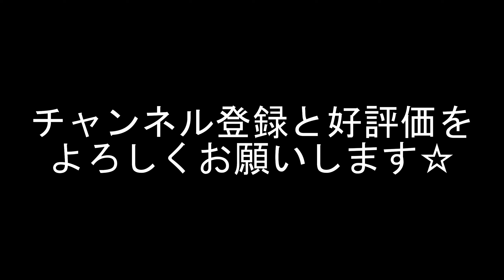ゆるっとしてたら有名な深海魚が届いた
ゆるっと撮影していたら、突然有名な深海魚が届きました！